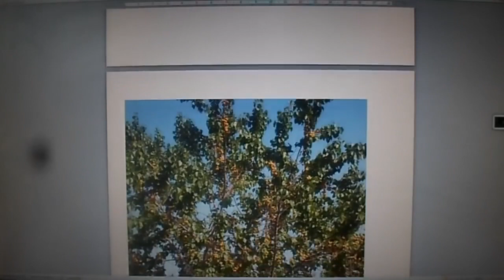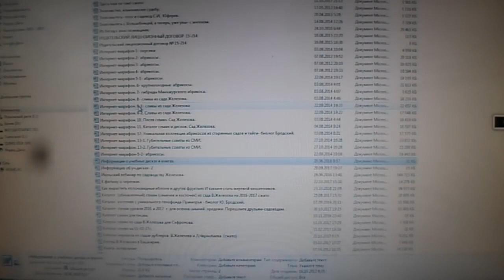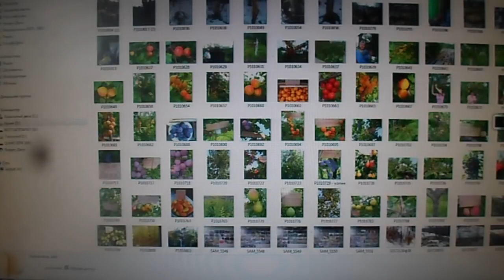Железов В Диалог с грамотным оппонентом серия 2